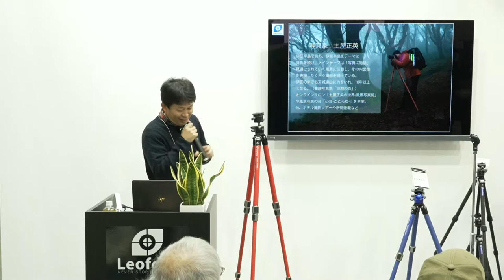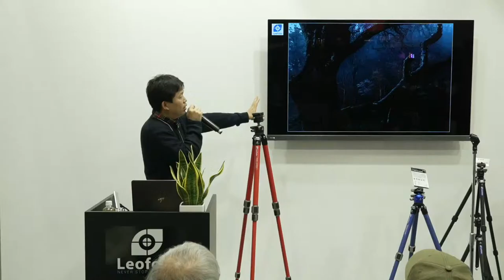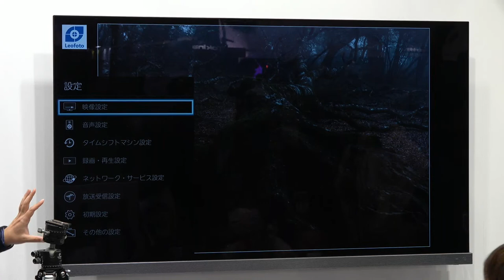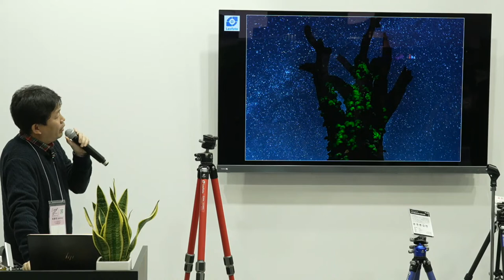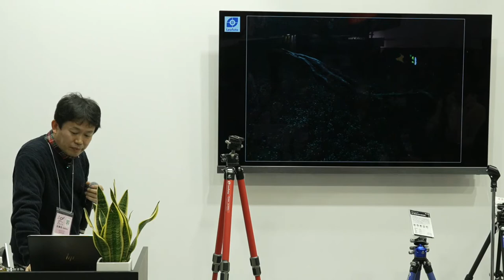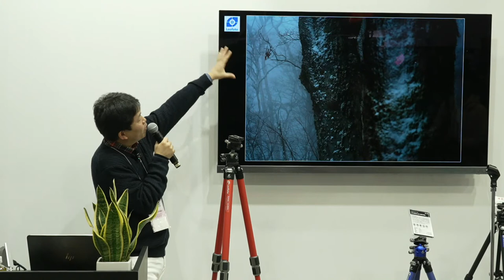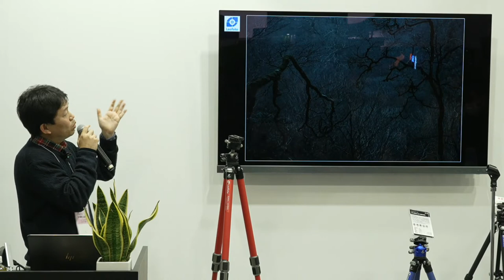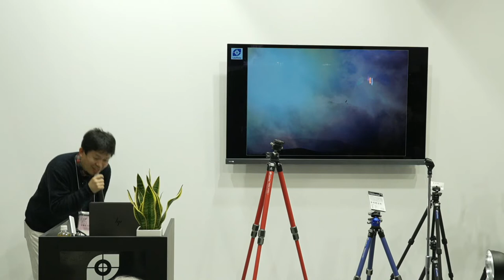CP+2023 土屋正英「物語を描く写真術-自分だけの特別な瞬-」